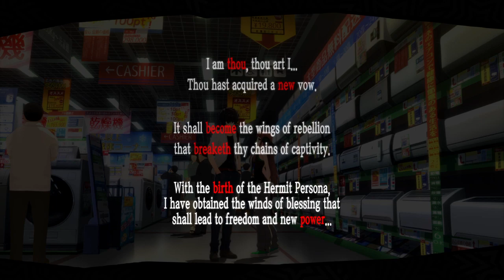Persona 5 Royal_20200408231233